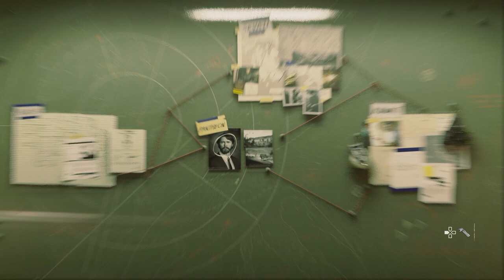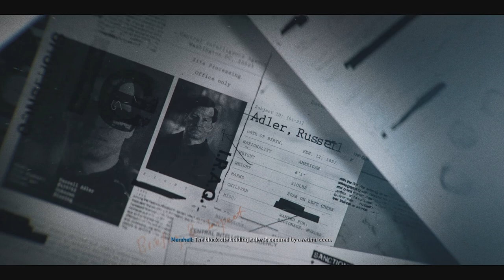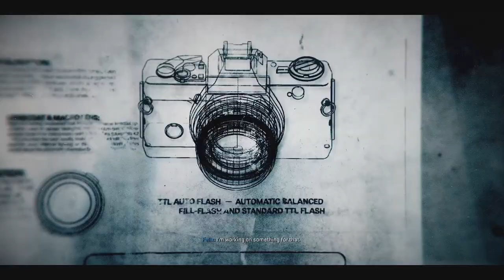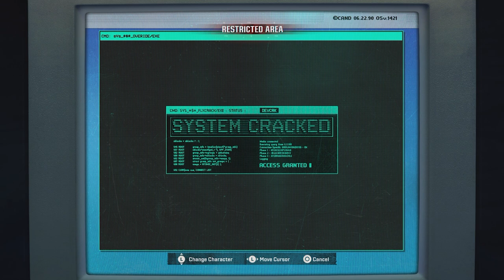CALL OF DUTY: BLACK OPS 6 - Part 2 - MOST WANTED - WALKTHROUGH GAMEPLAY PS5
CALL OF DUTY: BLACK OPS 6 - Part 2 - IMOST WANTED - WALKTHROUGH GAMEPLAY PS5

Black Ops 6's single-player story campaign will follow rogue operatives Troy Marshall and Frank Woods as they assemble a team of agents to hunt down Pantheon.

Call of Duty Black Ops 6 is an FPS co-developed by Treyarch and Raven Software and published by Activision. Call of Duty Black Ops 6 is available on October 25, 2024, for PlayStation 5 (PS5), Xbox Series X/S and PC.